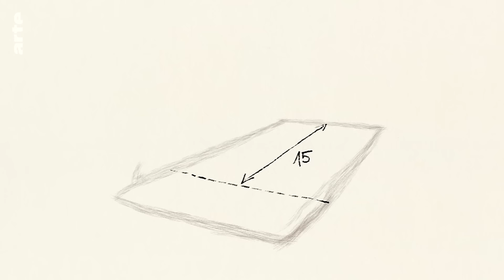La pétanque - Karambolage - ARTE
Notre journaliste Hajo Kruse nous raconte aujourd’hui l’histoire d’une vraie passion française  : la pétanque.

texte : Hajo Kruse
image : Joris Clerté